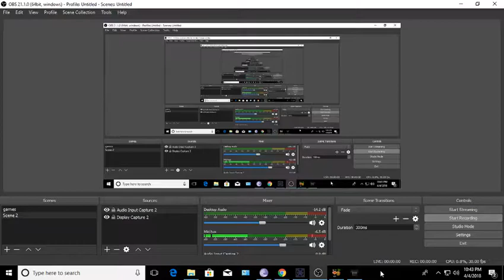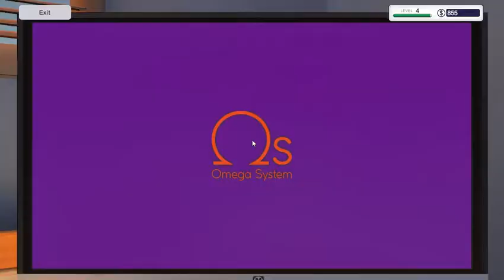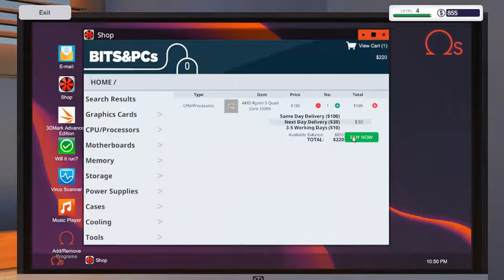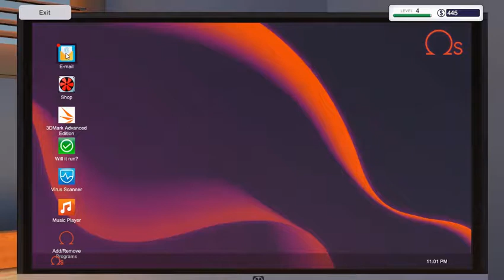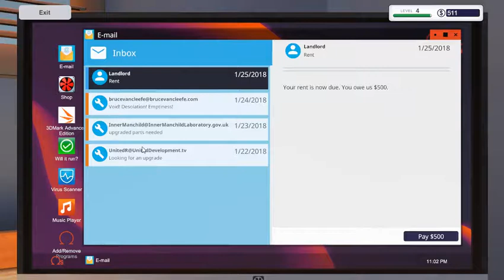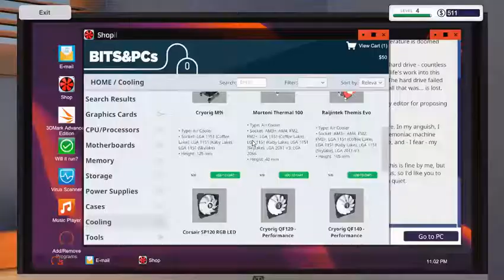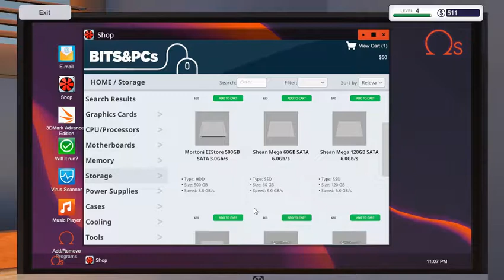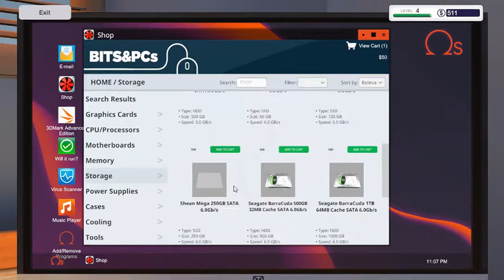pc building simulator MY NEW PC